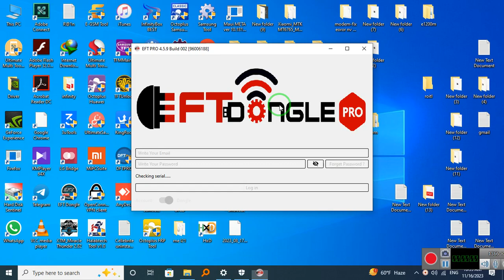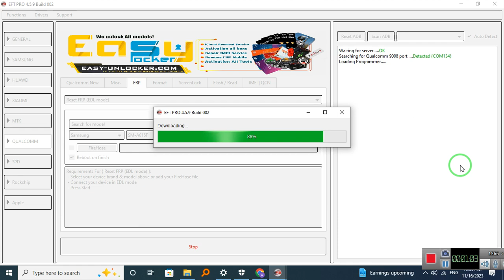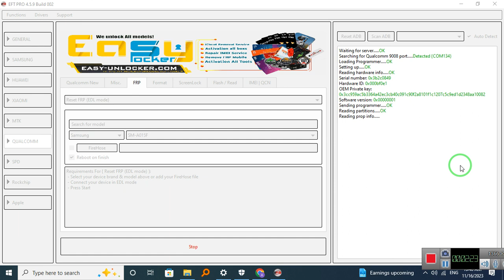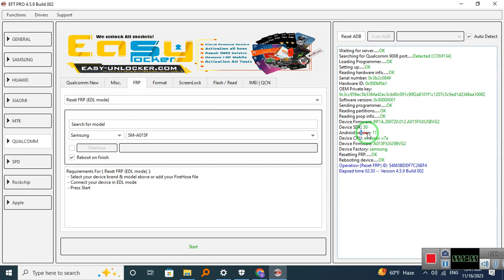FRP bypass Samsung A015F last version android ✅ reset Frp A01 with test point with Eft Pro